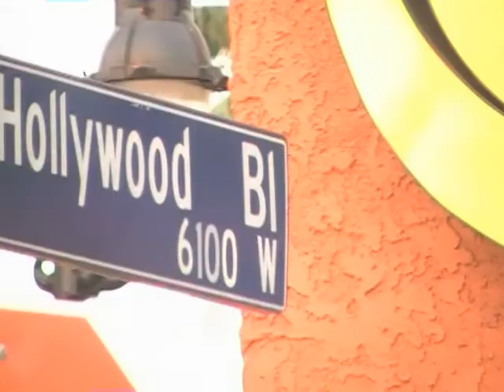Short Hollywood Cali Trip.mpg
Just my short trip to Cali.  Had a blast and will do it again   ..soon.